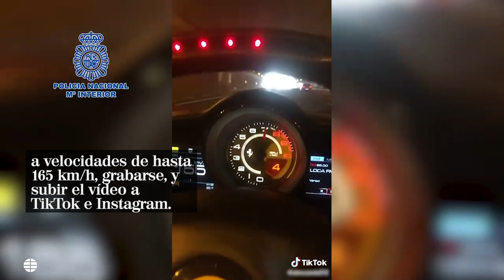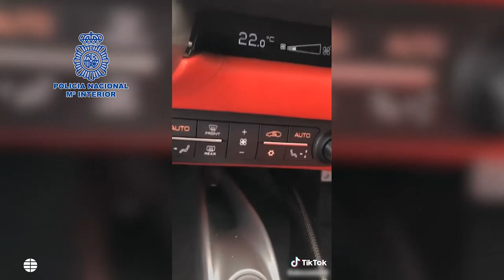Detenido tras grabarse mientras conducía coches de alta gama a 165 km/h y subir los vídeos a TikTok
La Policía le imputa tres delitos contra la seguridad del tráfico tras iniciarse la investigación gracias a la colaboración ciudadana